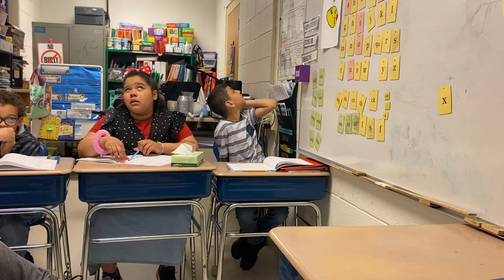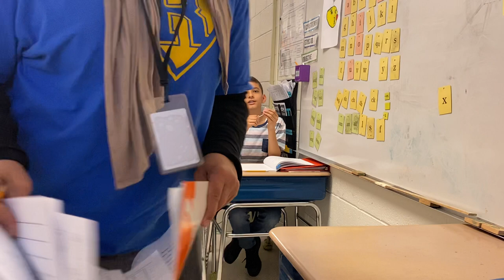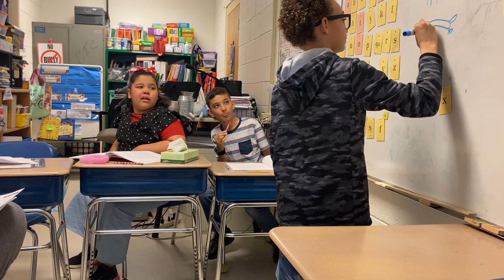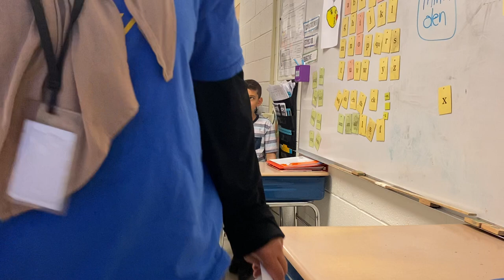May 2, 2023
Dyslexia practitioner- substep 2.1 block two